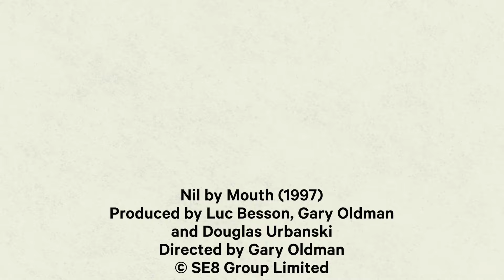Mark Kermode reviews Nil By Mouth (1997) | BFI Player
'Oldman conjures a world in which you can smell the cigarette smoke, taste the alcohol, and feel the often brutal physicality of the story'